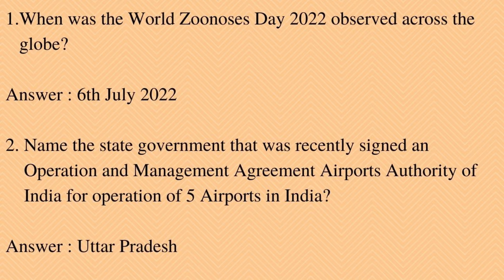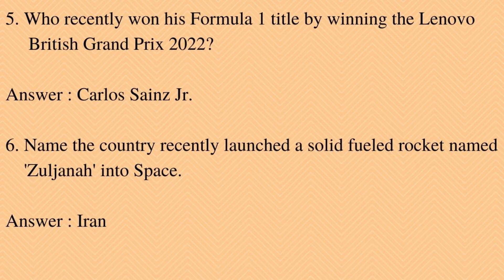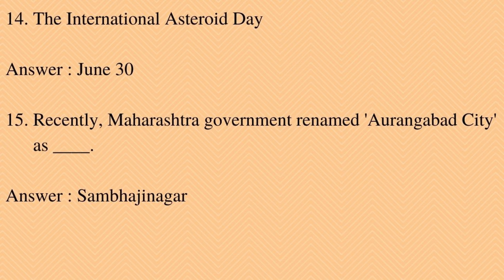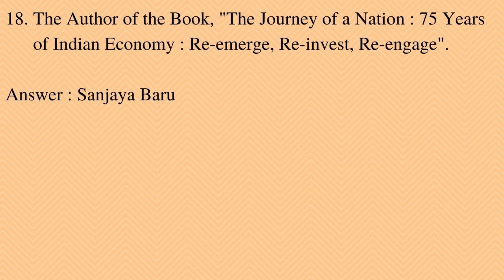CURRENT AFFAIRS- PART VIII for KLEE, CLAT and for Various Competitive Exams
This video contains the current affairs which is helpful for various competitive examinations in India.
And also useful for Law Entrance Examinations.

STAY UPDATE WITH WEBSITE OF CEE KERALA